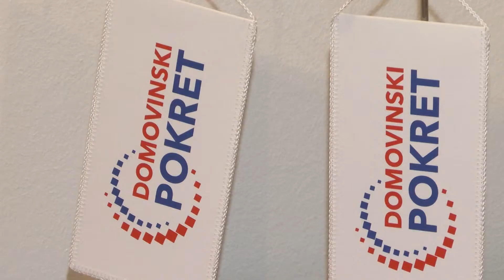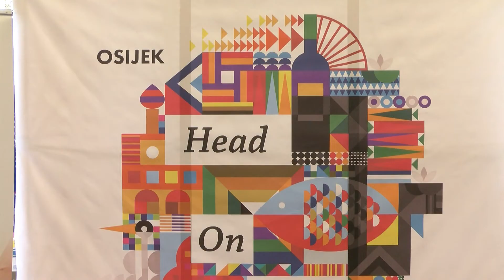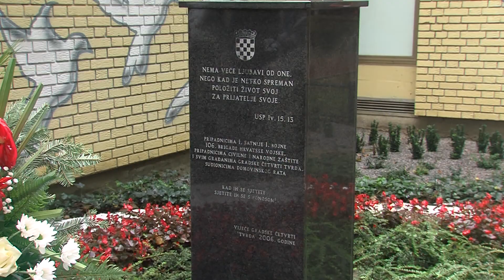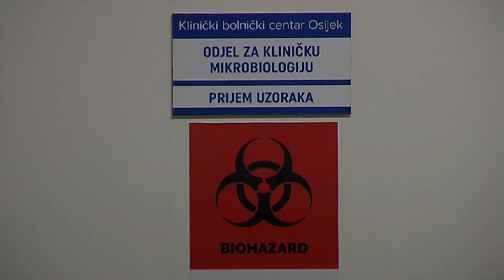30.09.2022. VIJESTI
U Vijestima donosimo:

- Domovinski pokret o izborima u BiH
- HeadOnEast počeo u Osijeku
- Gradska četvrt Tvrđa proslavila svoj dan
- Izvješće Stožera civilne zaštite OBŽ
- Najava utakmice NK Osijek - NK Lokomotiva